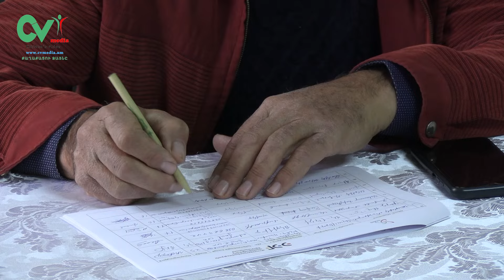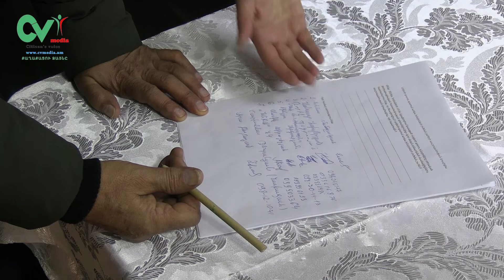Աղետի գոտու խնդիրները աղետից կես տարի անց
Մայիսյան ջրհեղեղից կես տարի անց ջրհեղեղի առաջացրած շատ խնդիրներ դեռ լուծված չեն։
Այդ խնդիրները վեր հանելու, դրանց համար լուծումներ գտնելու նպատակով «Համայնքային համախմբման և աջակցության կենտրոն» ՀԿ-ը նոյեմբերի 13-ին «Աղետի գոտու խնդիրները տեղական քաղաքացիական հասարակության դիտանկյունից» խորագրով հանդիպում քննարկում էր նախաձեռնել։
Քննարկմանը մասնակցում էին աղետից տուժած քաղաքացիներ, ֆերմերներ, նաև՝ տեղական քաղաքացիական հասարակության, տեղական երիտասարդական նախաձեռնությունների ներկայացուցիչներ, ակտիվ քաղաքացիներ։